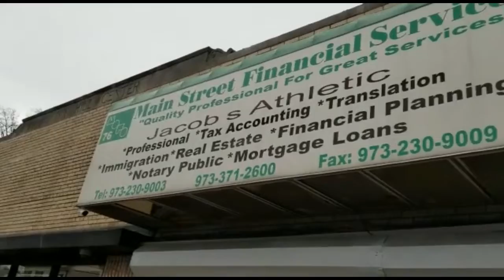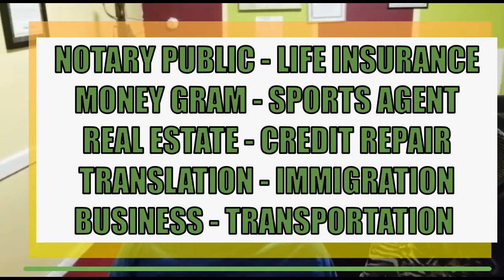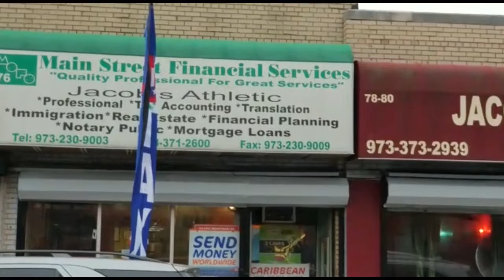L'HOMME LE PLUS AGE DU MONDE VIT AU VENEZUELA